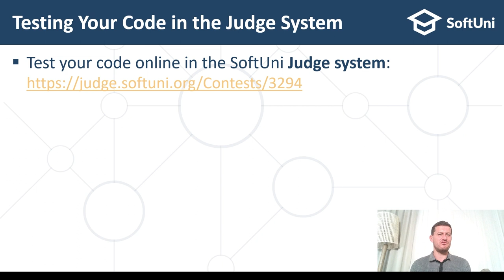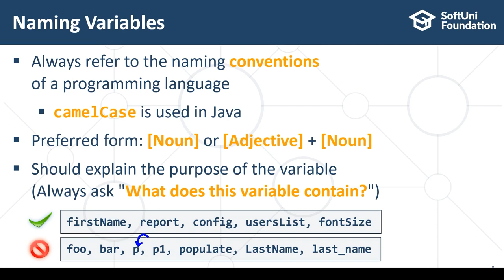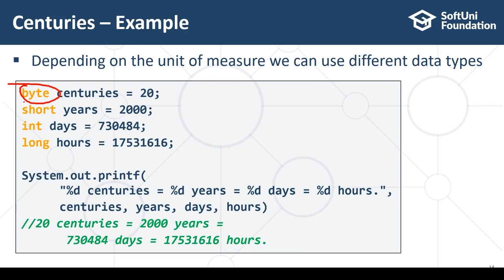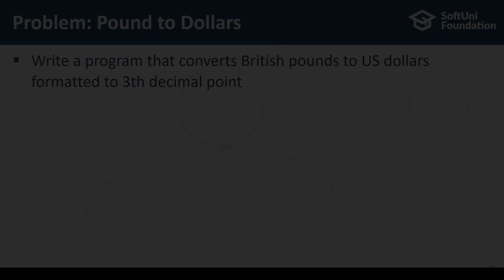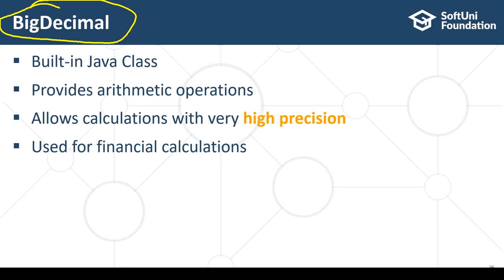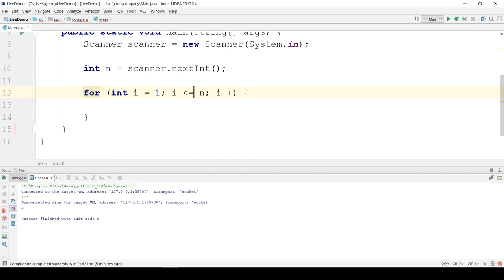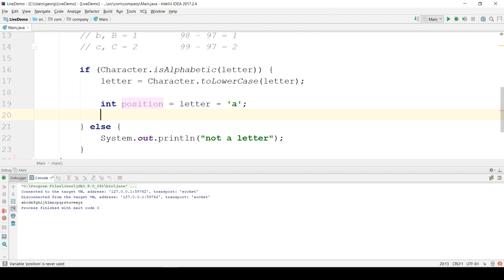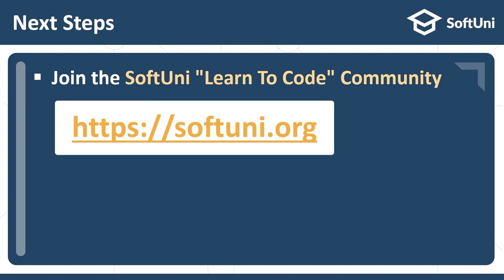[2/13] Data Types and Variables - Java Foundations Certification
Learn how to work with primitive data types, declare and use variables and perform type conversions from one data type to another. Solve the practical problems you'll find in the blog post to better understand the material.

00:00 Intro
00:59 The Judge System
01:31 Judge System: Demo
03:44 Course Instructors
04:11 Data Types and Variables
36:15 Integer Type
51:25 Integer Literals
56:52 Real Number Types
1:27:36 BigDecimal Class
1:36:50 Type Conversion
1:46:01 Boolean Type
1:54:39 Character Type
2:21:48 String Type
2:32:42 Summary
2:34:01 Outro

This course teaches skills, not just theory. Each course video comes with carefully prepared hands-on practical exercises, where you write code to solve practical problems, run and test your solutions, maybe make mistakes, fix them, and test your code over and over until it finally works properly. The entire course provides more than 70 exercises, with automated grading in the SoftUni judge system. You can find the link in the blog post.